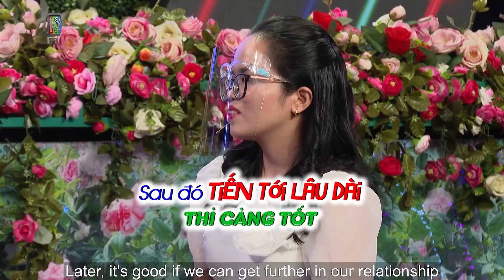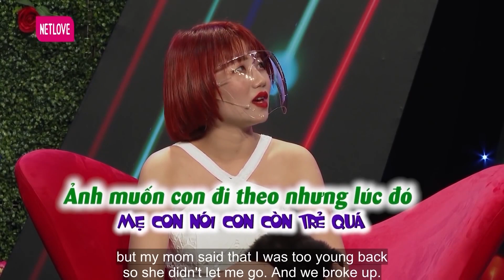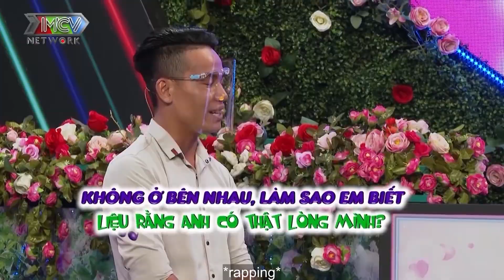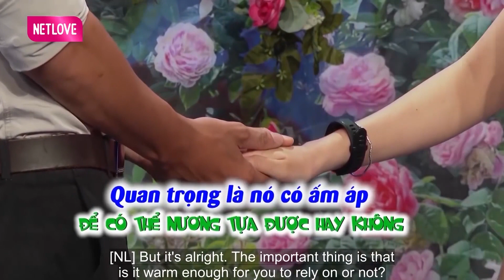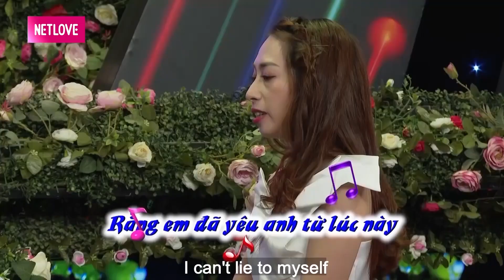Gái xinh THỨC TRẮNG CẢ ĐÊM mong gặp NGƯỜI TÌNH TRONG MỘNG, đổ gục vì giọng hát quá ngọt ngào